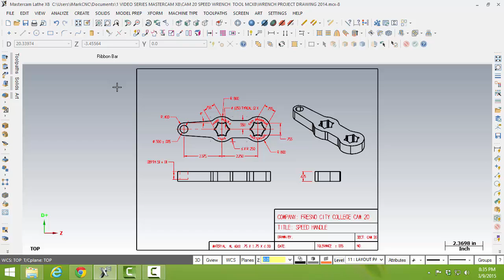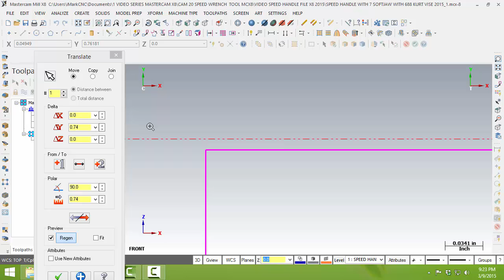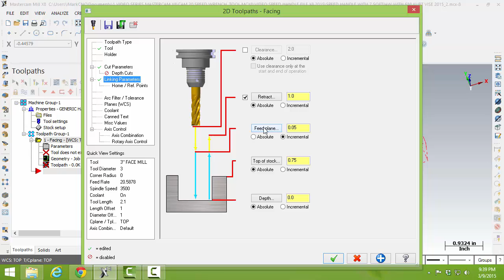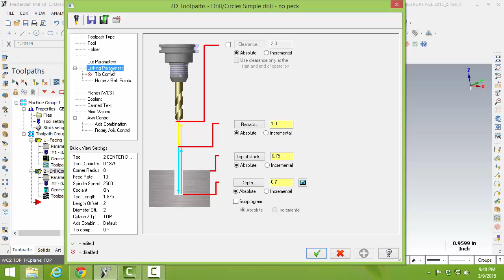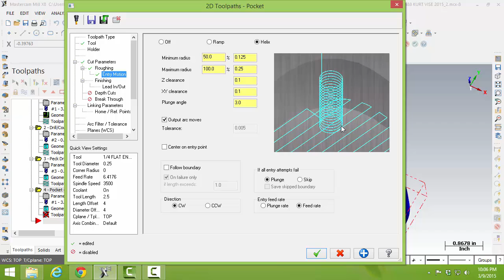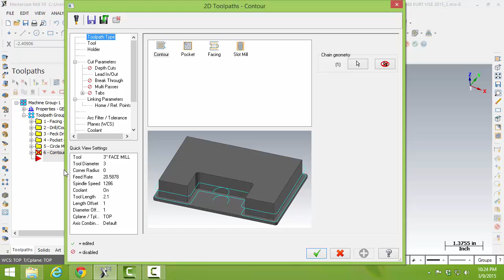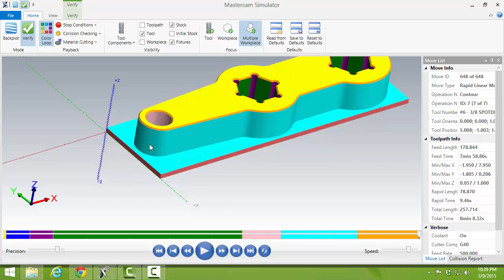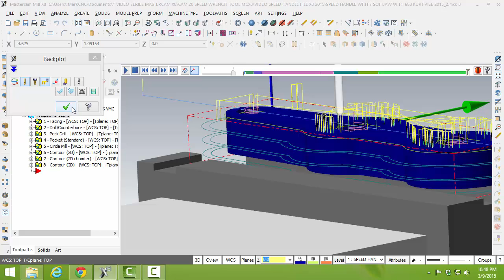MASTERCAM X8 SPEED HANDLE OP1